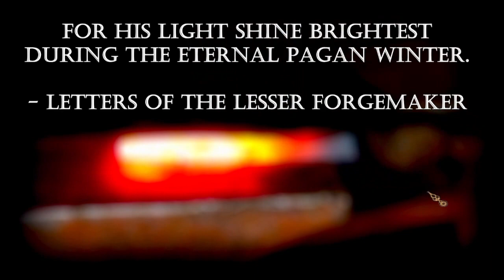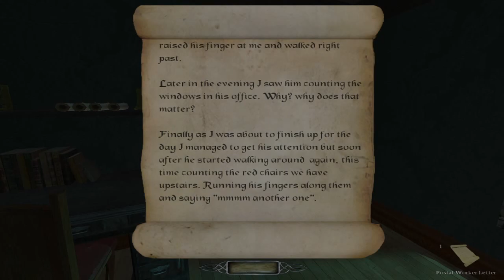XMas Special 2023 - The Dark Mod - Snowed Inn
[FIRST-TIME PLAY]

Welcome to the 2023 Christmas Specials!

Expect lots of variety, such as mods/maps, indie games, and who knows what else!

As usual, there will also (probably) be daily, or at least almost daily videos over on my other channel throughout the month, with Advent Calendoors (short videos of me opening a door on a physical advent calendar), coupled with little Christmassy games/activities!

Merry Christmas, happy holidays, or whatever you celebrate this time of year.
I hope you enjoy this year's Christmas specials!